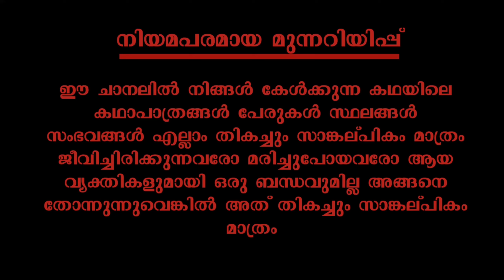പാർവതി ശിവദേവം | part 69 | romanticstory | VFF creations | fasnafasal | malayalam story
കഥ : പ്രണയിനി

അവതരണം :ഫസ്നഫസൽ

എഡിറ്റിങ് :ഫസലുദ്ദീൻ

ബന്ധപ്പെടാവുന്നതാണ്

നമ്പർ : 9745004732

Fasnafasal
മലയാളം_സ്റ്റോറി_ടെല്ലിംഗ് വീഡിയോ
ഓഡിയോബുക്ക് മലയാളം
malayalam story
malayalam story teller
malayalam story
തുടർന്നുള്ള കഥ
നോവൽ,
നോവൽ മലയാളം,
നോവൽ ഓഡിയോ,
നോവൽ ഓഡിയോബുക്ക് മലയാളം
malayalam story,
malayalam story tailler
malayalam
മലയാള സീരിയലുകൾ
malaymalayalam writing
Campus Love Stories
romanticstory
Romantic Love Story
റൊമാൻസ്